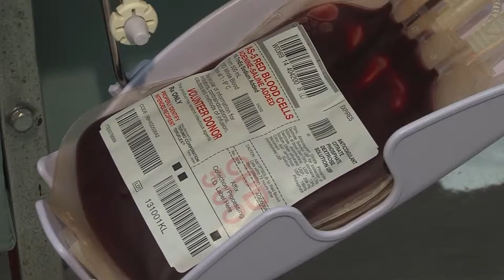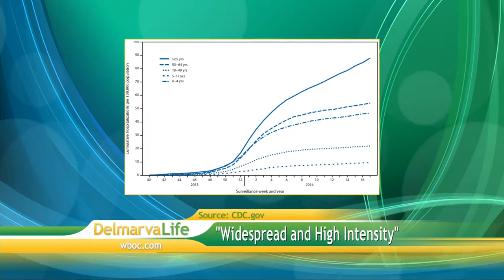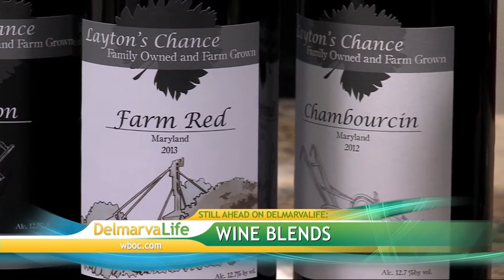How Bad Weather Effects Blood Donations-Blood Bank of Delmarva-Tuesday, January 13th, 2015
As the temperature drops during the winter season, many stop donating blood. Learn the importance of donating blood from Suzanne Murray, Blood Bank of Delmarva.

OC Cares Blood Drive:
Ocean City Convention Center
Wednesday, Jan 21, 8am-6pm